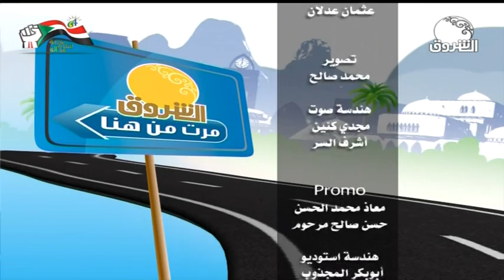من الأردن | الشروق مرت من هنا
الشروق_ الفضائية
Ashorooq Tv
ـــــــــــــــــــــــــــــــــــــــــــــــــــــــــــــ